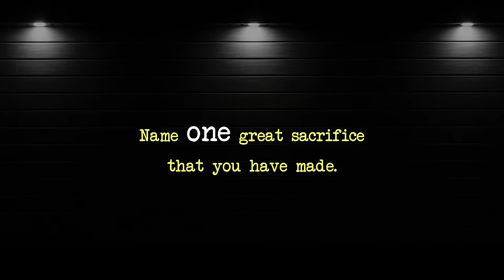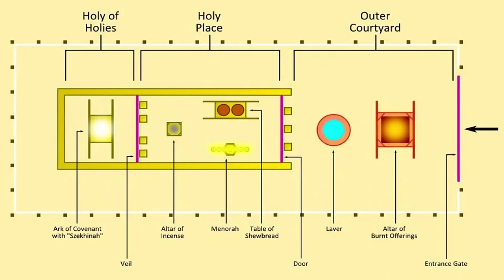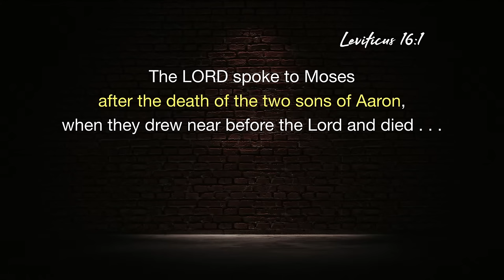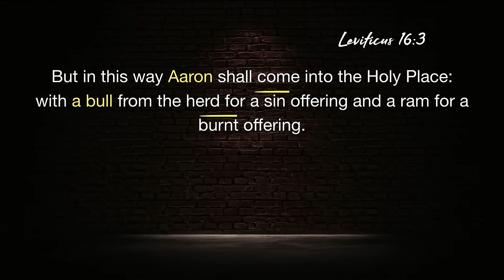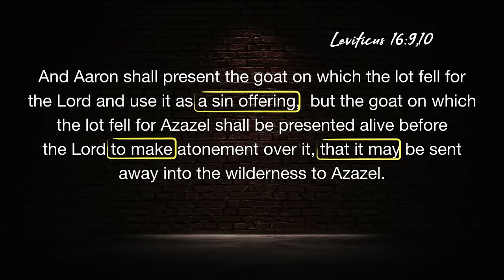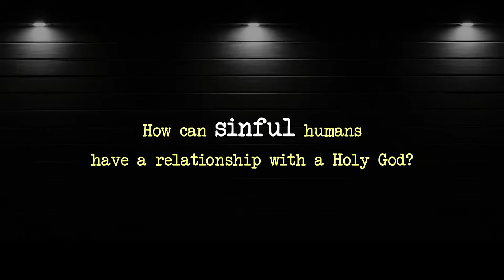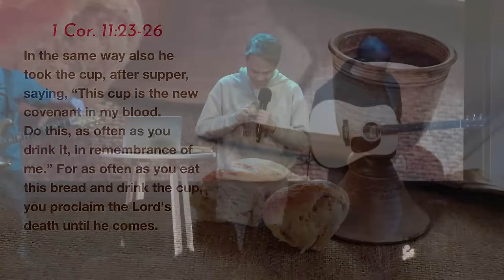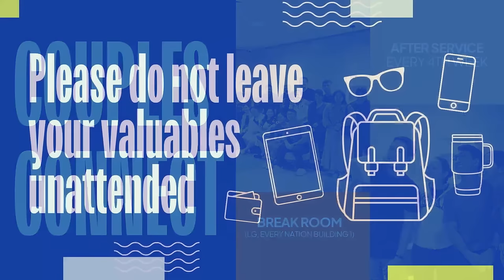Holiness Revealed | Set Apart Week 3 | Rev Araneta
Welcome to our Saturday 4PM Service. Join us as we worship God together!

Because God is holy, our only appropriate response is a life of worship and devotion to Him. Due to the first man's sin, we lost our holiness, our connection with God was severed, and we can't approach God independently. But He has not stopped pursuing us and establishing a relationship with His people.

Join us this weekend for Week 3 of our new series Set Apart: Holiness Revealed.